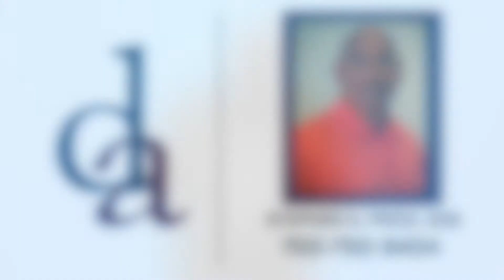122 Highlight Landon Kino Lilly Dunk in Transition 1 PGM